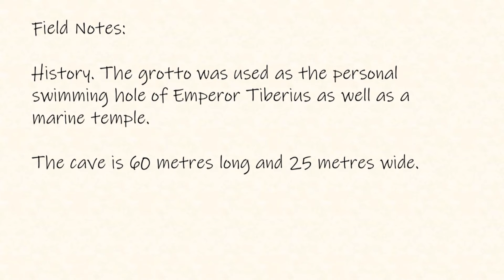Grotta Azzura, Capri, Italy 2021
Our experience touring the Grotta Azzura (Blue Grotto) on Capri, Italy in 2021.  When we heard it was open, we jumped at the opportunity.